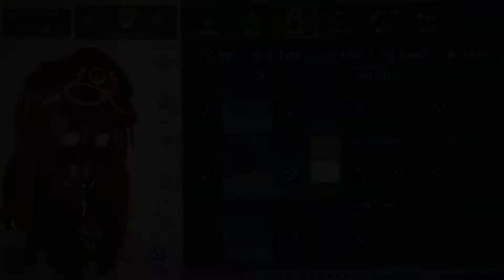• that one mouth trend || ☆ gacha club 😊